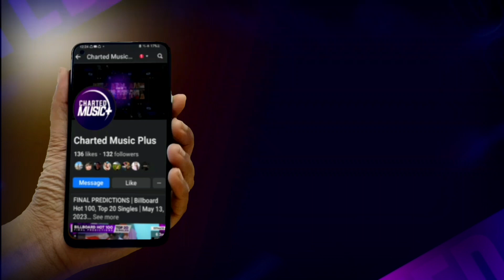Early Release | Billboard Hot 100, Top 10 Singles | June 3rd, 2023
These are the official top 10 singles on this week's Billboard Hot 100 chart dated June 3rd, 2023.